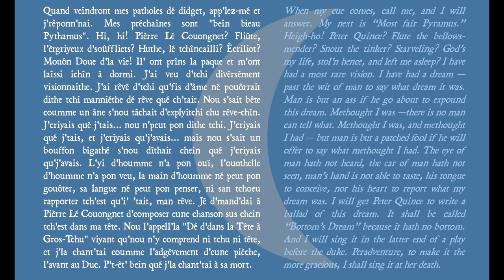Un rêve à la Saint Jean (lé rêve à Gros-Tchu)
Un rêve à la Saint Jean

A Midsummer Night's Dream in Jèrriais
(extract: Bottom's dream)